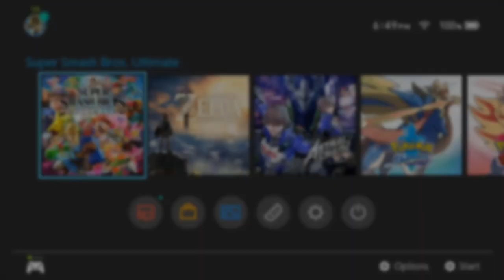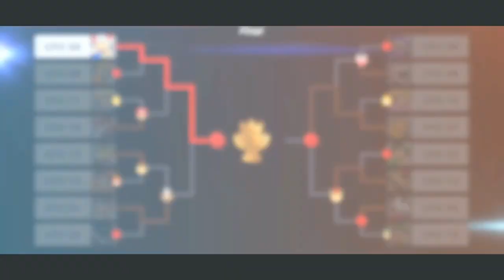THE MARIO CIRCUIT (CPU Tourney)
I hope you all enjoyed the video and if you did please tell me anything I can add or remove from this video so I can make the next episode more entertaining.